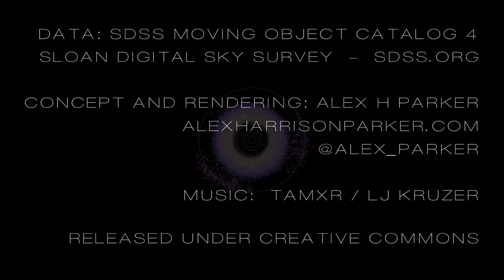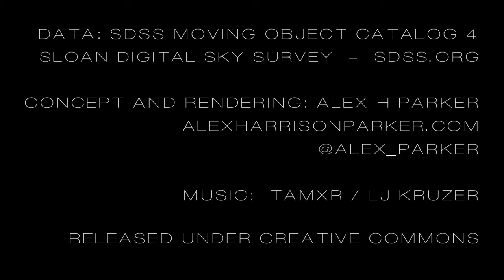Visualization of the Asteroids in our Solar System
This animation shows the orbital motions of over 100 000 of the asteroids observed by the Sloan Digital Sky Survey (SDSS), with colors illustrating the compositional diversity measured by the SDSS five-color camera. The relative sizes of each asteroid are also illustrated.

All main-belt asteroids and Trojan asteroids with orbits known to high precision are shown. The animation is rendered with a timestep of 3 days.

The compositional gradient of the asteroid belt is clearly visible, with green Vesta-family members in the inner belt fading through the blue C-class asteroids in the outer belt, and the deep red Trojan swarms beyond that.

The average orbital distances of Mercury, Venus, Earth, Mars, and Jupiter are illustrated with rings.

- Your Online Museum of the Universe!

Concept and rendering by Alex H. Parker: alexharrisonparker.com/